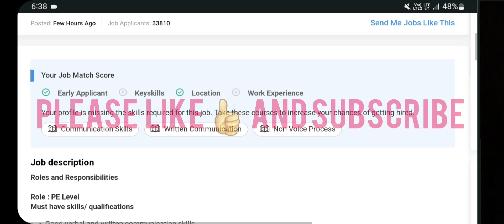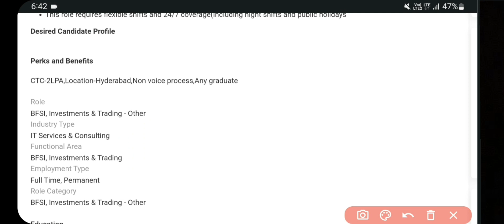Cognizant Recruitment 2022 || Jobs In Hyderabad || Jobs In Telugu || Work From Home jobs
Jobs are taken from the following:
Naukri.com